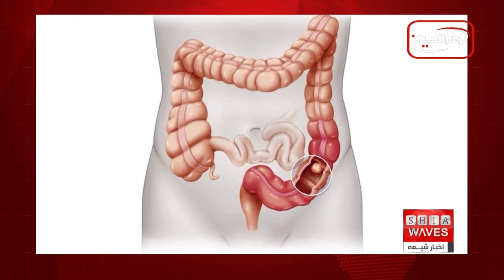نگاهی به چند خبر کوتاه: چهارشنبه 18 بهمن ماه 1402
1) مقام كويتی: سرطان روده بزرگ شایعترین سرطان در کویت است
2)بیش از شش هزار زندانی در پاکستان در انتظار اعدام هستند
3) گزارش: زنان و کودکان بیجا شده در افغانستان ساعت های طولانی برای زنده ماندن کار می‌کنند
4) رهبر یک فرقه مذهبی در کِنیا و همراهانش به قتل ۱۹۱ کودک متهم شدند
5)اتحادیه اروپا به دنبال کاهش ۹۰ درصدی انتشار گازهای گلخانه‌ای تا سال ۲۰۴۰ است
6)وقوع انفجاری مهیب در پاکستان